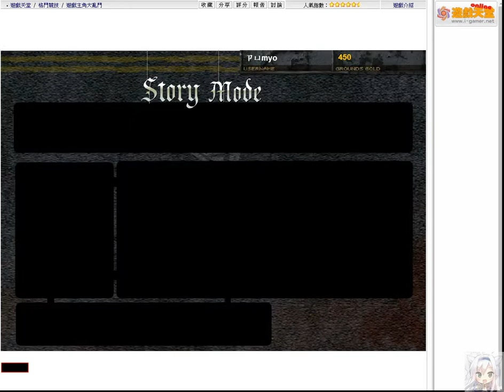[Flash遊戲]遊戲主角大亂鬥 - Alloy - 故事模式